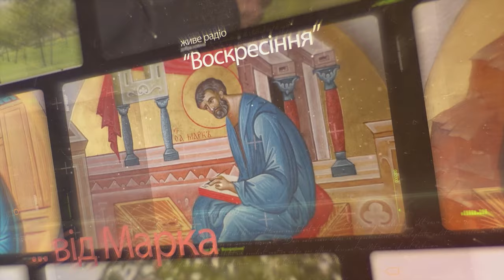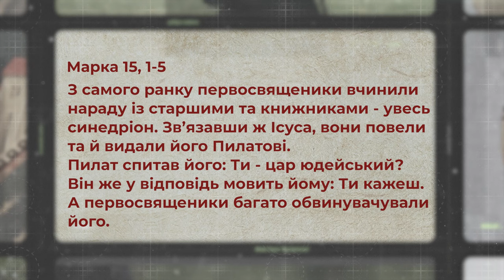Ким був Понтій Пилат? Марко 15, 1-5 | Святе Письмо з о. Євгеном Станішевським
❓Які функції виконував Пилат у Юдеї? Як ставився до єврейського народу і його провідників? Ким для нього був Ісус і що його найбільше здивувало в поведінці Христа?

Отець Євген Станішевський розповідає про Понтія Пилата і його розмову з Ісусом (Марко 15, 1-5).

 Ефір 14 травня, о 19:00, на Живе телебачення

Поширюйте відео!

Україна молиться!